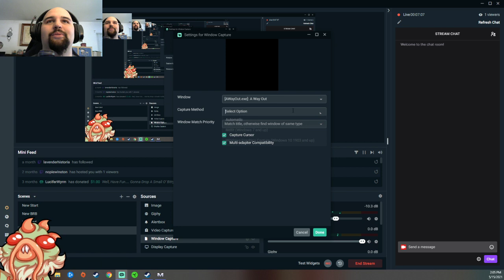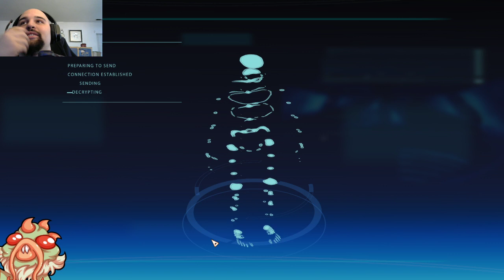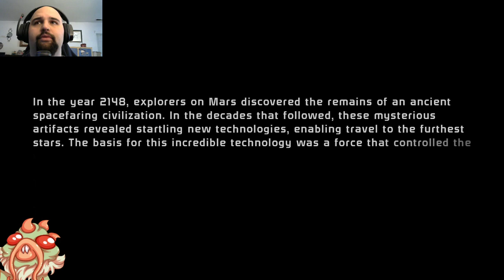We Are Going Again! (Ep. 1)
Ok, so excited to start Mass Effect Legendary! But OBS was weird and the first part of this was so messed up. Its here if you want it, but its better to just skip to the next one. Enjoy!